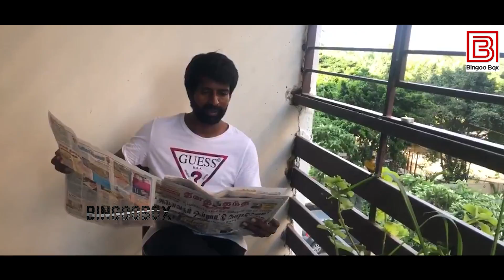நானே பெரிய வைரஸ், என்கிட்டையேவா..? Soori Funny Video with Kids | Soori Comedy Video | Actoor Soori